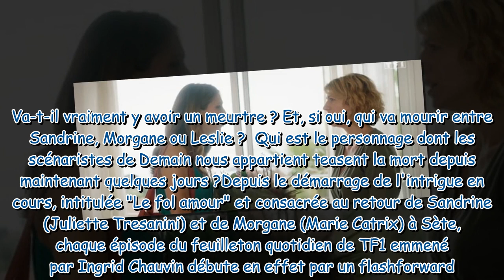Demain nous appartient : Sandrine, Morgane, Leslie... qui va mourir ? On a la réponse